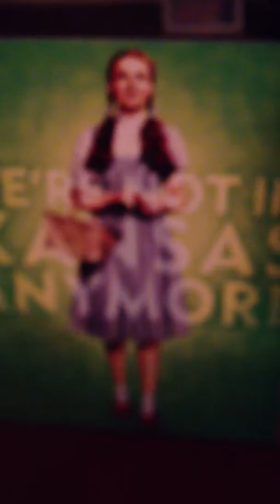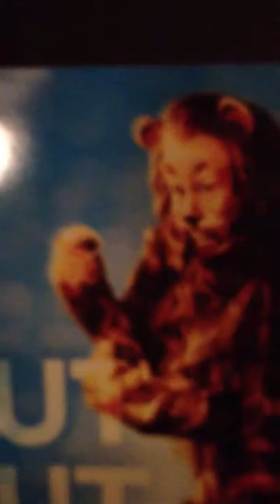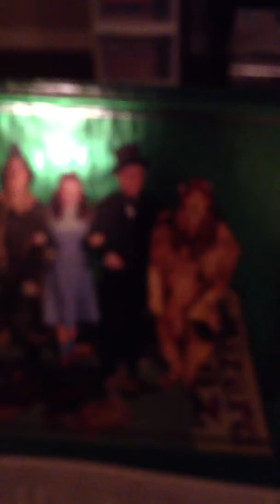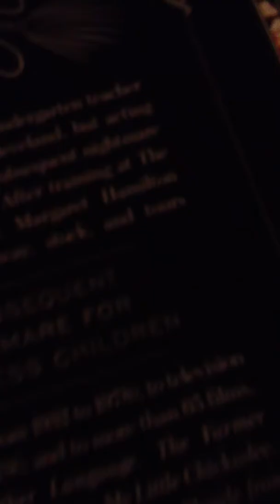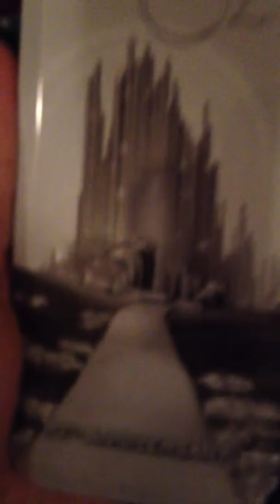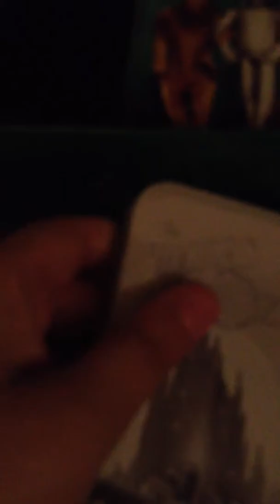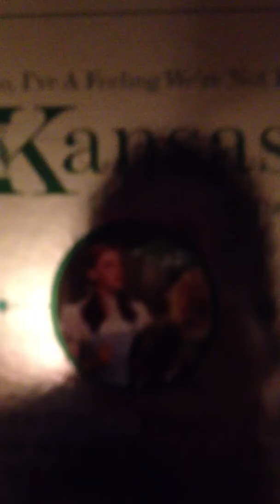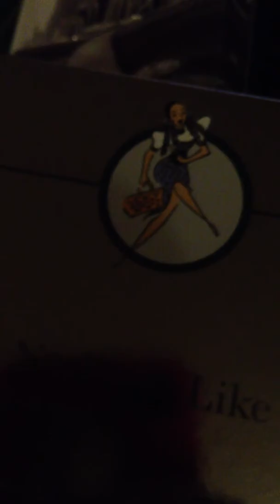Unboxing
The wizard of oz box set unboxing